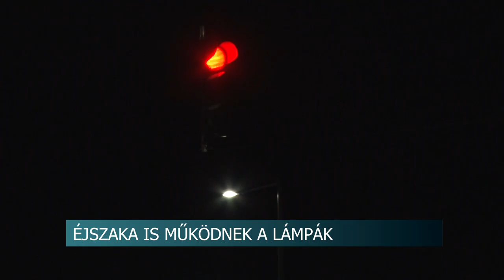20210121 hirado jelzolampak mukodese ejszaka